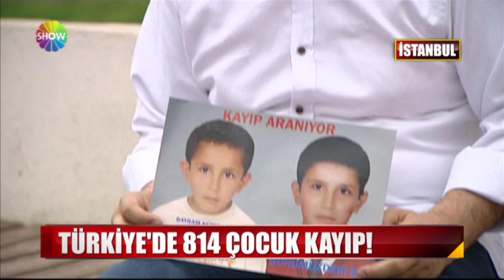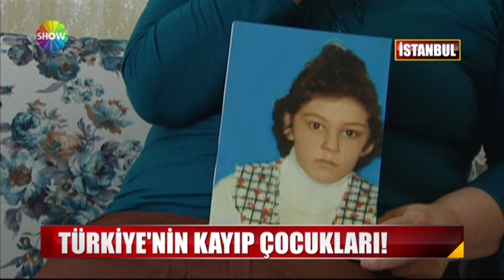Türkiye'nin kayıp çocukları!